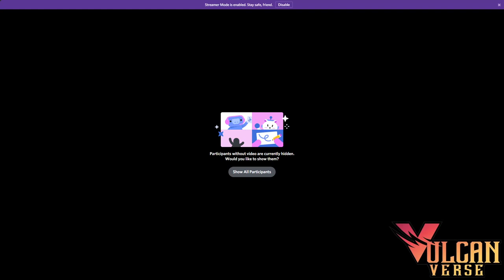Interview with Jamie Thomson, Author of the VulcanVerse Gamebook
Jamie meets Jamie as the CEO of VulcanVerse discusses the upcoming VulcanVerse gamebooks with other Jamie in a live Discord Stream.